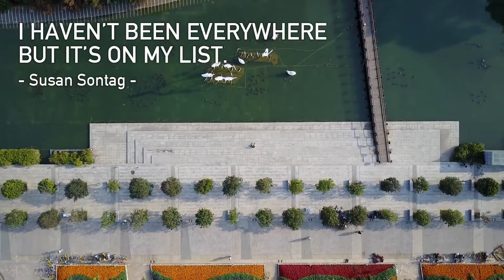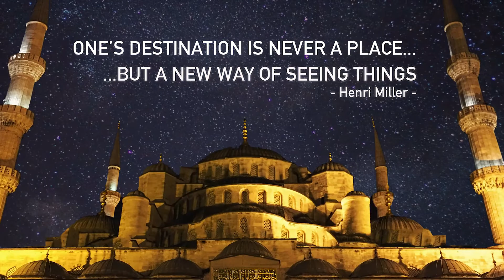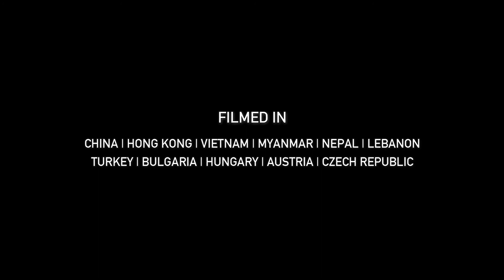The Great Escape | A World Wanderer Journey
A few months ago, I had the opportunity to make the greatest travel plan I have ever undertaken.

Based in China back then, I intended to travel to 13 countries on my way back to Europe:

China | Hong Kong | Vietnam | Myanmar | Malaysia | Nepal | UAE | Lebanon | Turkey | Bulgaria | Hungary | Austria | Czech Republic | UK | France

 I called this daring adventure The Great Escape.

This is an overview of the best places I came across during this journey.

Be daring  |  Wake up somewhere new  |  We are all born explorers